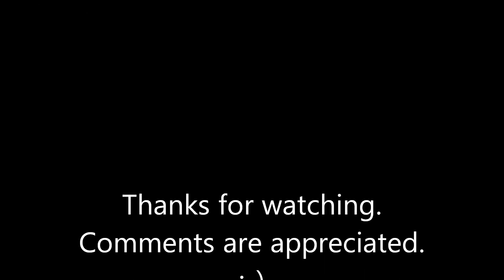Pyrography project 20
Pyrography (woodburning) on wooden spoon.